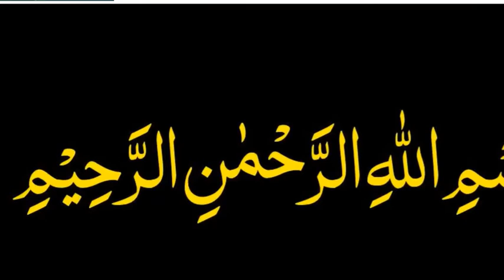New bangla waz, Full bangla new waz.waz-2020Mustakun Nabi bangla waz.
প্রিয় শ্রোতা আপনারা আমাদের সাথে থাকবেন আশা করি আমরাও হক্কানী ওলামাদের ওয়াজ নসীহত নিয়ে আপনাদের সাথে থাকবো ইনশাল্লাহ।
প্রিয় বন্ধুরা আপনারা দাওয়াতের নিয়তে আমাদের চ্যানেলের ভিডিও গুলি সারা বিশ্বে ছড়িয়ে দিতে শেয়ার করবেন লাইক করবেন ও মন্তব্য এবং নতুন ভিডিও পেতে আমাদের চ্যানেলটি সাবস্ক্রাইব করে সবসময় সাথে থাকবেন সবাই কে জাযাকাল্লাহ খায়ের শুকরান।
refrigerator,vapor compression cycle,compressor,how fridge work,refrigeration cycle tutorial,
refrigeration cycle,refrigeration cycle explained,refrigeration cycle thermodynamics,
refrigerant cycle,hvac refrigeration cycle,hvac refrigerant cycle,refrigerant,refrigeration,
thermodynamics,how does a refrigerator work in bangla,home made refrigerators,how to make refrigerator,
You can make refrigerator,home made ac/fridge easy way,home made ac,home made fridge.
home made ac/fridge easy way,refrigerator working,refrigerator working - the basics,whats inside a refrigerator compressor,
[hindi] refrigerator,air conditioner,vapour compression refrigeration,knowledge abote ac,knowledge about fridge,
home made ac,home made fridge.how to make a mini refrigirator,mini,fridge,refrigirator,diy,at home,cooler,
car fridge,portable,mini,refrigerator,cooler,peltier,thermoelectric module,how to,home made,fridge,
how to make mini fridge,diy fridge,homemade fridge,diy fridge at home,diy refrigerator,refrigerator,
cooler device,thermoelectric peltier,how fridge,low cost,cheap fridge,cheap,peltier cooler.
how to make a mini refrigirator,how to,how to make mini fridge,how to make a fridge,
how to make a refrigerator,refrigerator,fridge,how to make refrigerator,how to make,
how to make fridge,mini,mini refrigerator,how to fix car scratches,make a fridge,diy,
refrigerator (culinary tool),diy fridge,diy refrigerator,homemade fridge,food,desktop mini fridge,make,mini usb refrigerator,
how,mini fridge,how fridge,recipe,cleaning,diy fridge at home.fridge,evaporation,refrigerator,refrigeration,electric,save,
build,diy,cooler,renewable,home made,free energy,food storage,off grid,desert,alternative energy,green,power,no power,
global,warming,change,climate,solar,free,gas,water,wind,electric,environment,clean,evaporation (deposition),electricity,
electronics.home made mini refrigerator,how to make fridge.

Refrigerator working - The Basics.how does a refrigerator work explained with help of animation,vapor compression cycle,throttling device,capillary tube,evaporator,condenser,compressor,how does a refrigerator work in bangla,how fridge work.How does a Refrigerator work explained with help of animation. in this video we also explain Concept of Vapor compression cycle, throttling device or capillary tube, use of evaporator, condenser and compressor. explain In Bangla language.How does a Refrigerator work In Bangla.how does a refrigerator work,how do refrigerators work,how refrigerators work,refrigerator,refrigerators,refrigeration,c.o.p,vapor compression cycle,refrigeration,fluid thermal,throttling,compressor,condenser,evaporator,tell me why,condenser,video,science,mechanical,refrigerator working animation,how refrigerator works,how a refrigerator works,how does a fridge work,how a refrigerator works animation,How does a refrigerator work? Have you ever wondered how a refrigerator keeps your food fresh and provides you with a refreshingly chilled beverage in a hot day? Watch this video to know how a refrigerator carries out this frosty feat.Have you ever wondered how the refrigerators in your home work? Refrigerators, which have become an integral part of every household, work based on some simple and interesting scientific principles. Beginning with a basic refrigerator model, this video will elaborate on the operation of modern refrigerators, along with the secrets behind their high energy efficiency.refrigerator,vapor compression cycle,inverter compressor.c.o.p,vapor compression cycle,refrigeration,fluid thermal,throttling,compressor,refrigerator (culinary tool),condenser,evaporator.